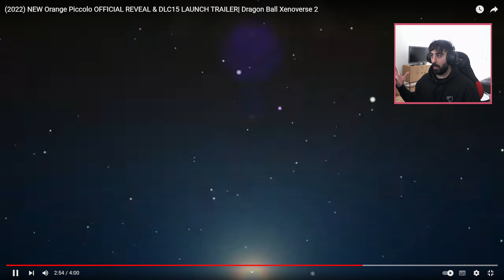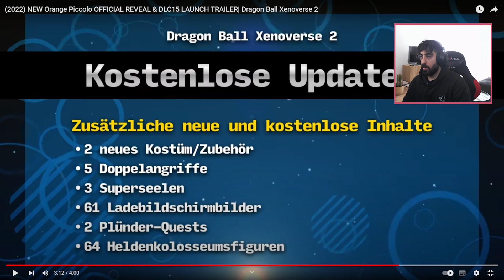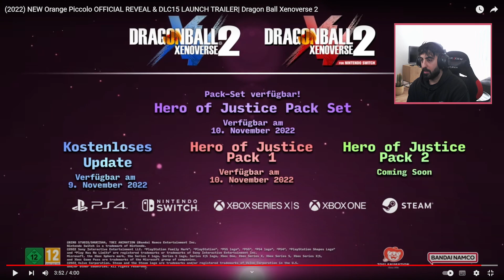ORANGE PICCOLO KOMMT! Dragon Ball Xenoverse 2 Orange Piccolo Reveal & DLC 15 Trailer Reaction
Orange Piccolo wurde offiziell für Dragon Ball Xenoverse 2 angekündigt!

- Mo: ab 20:00 Uhr God of War
- Do: ab 20:00 Uhr Dokkan, Legends & God of War
- So: ab 20:00 Uhr Dokkan, Legends & DBS 5th Anniversary TCG Opening